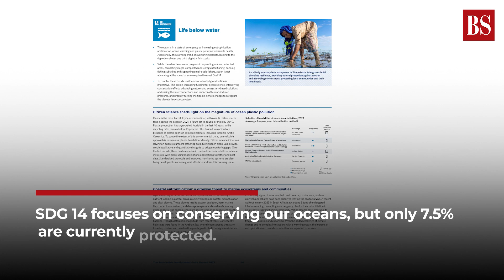Explained | Blue Economy & Modi's Amrit Kaal Vision 2047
India recently unveiled an ambitious plan named 'Amrit Kaal'. Investing Rs 20 trillion by 2047, India aims to supercharge its maritime sector. The strategy includes making ports carbon-neutral, boosting hydrogen production, and enhancing port capacities. Watch the video to learn more.